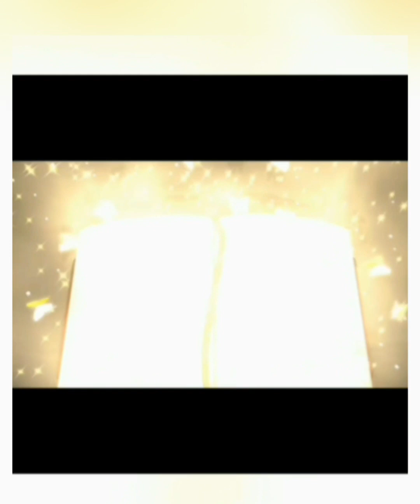Soft Silk Sarees With price|Shri Lakshmi Handloom # Collection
சொந்த  கைத்தறியில் நெய்யபட்ட  மென் & மணப்பெண் பட்டுப் புடவைகள்

💐 *Hand Made Premium Quality Soft Silk Sarees*
💐 *100 % Silk Mark Certified Sarees*
💐 *Unique colors& Design*
💐 *Contrast pallu & Blouse*
💐 *Free Domestic Shipping*

*Wear Handloom Products & Support Handloom worker*